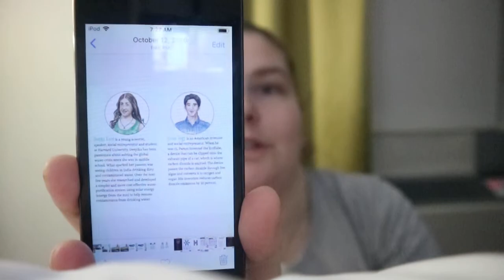On Our Nature Walk